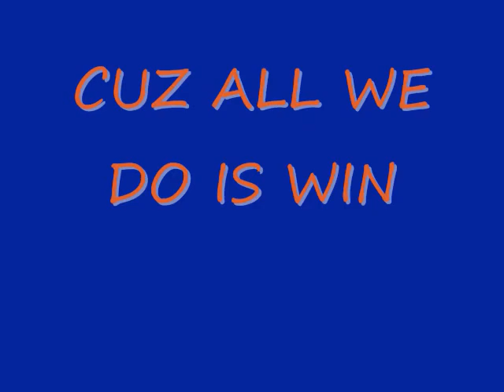WEEK 5 :: Auburn vs Louisiana Monroe WAR EAGLE!!!